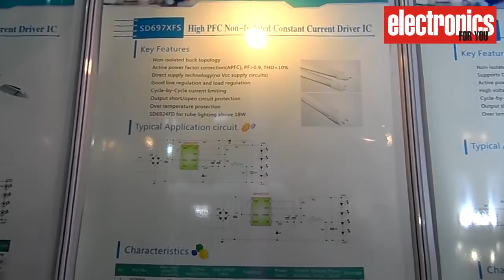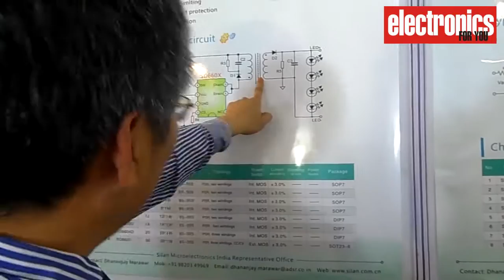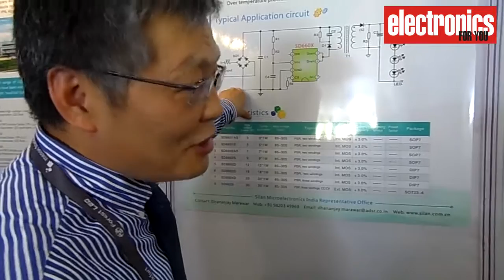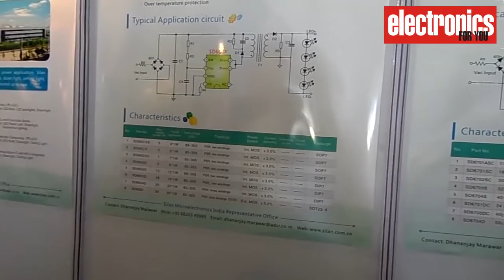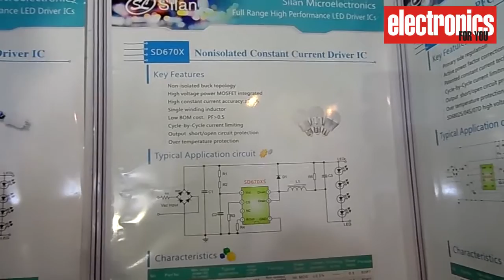Choose the right LED Driver IC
Choose the right LED Driver IC from Silan Microelectronics